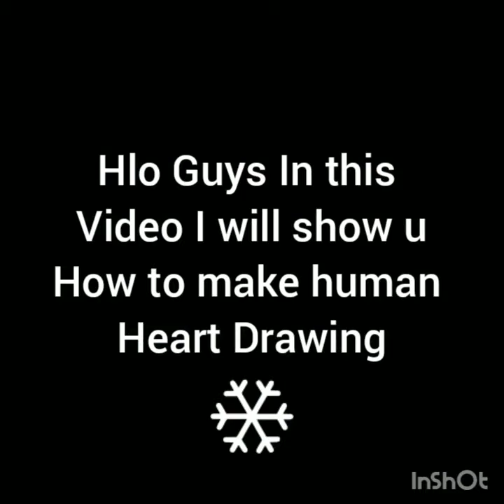How to Draw Human Heart // ART IDEAS 🦚